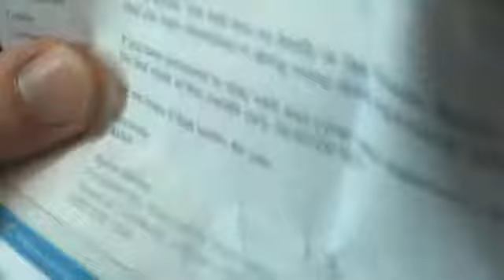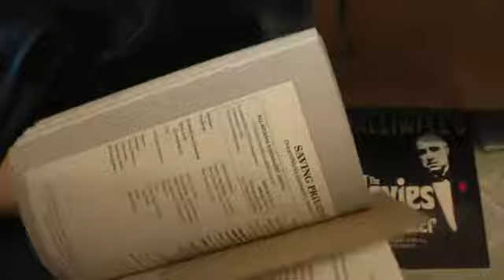Inside Man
A deep, epic film about my mind
simply, epicly, awesome